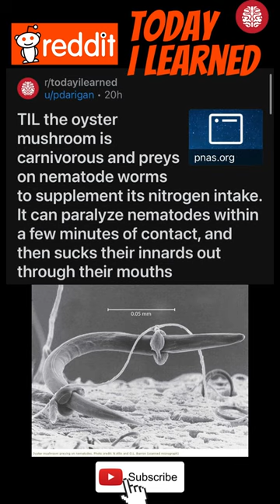How Carnivorous Mushrooms Eat Nematodes Alive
TIL the oyster mushroom is carnivorous and preys on nematode worms to supplement its nitrogen intake. It can paralyze nematodes within a few minutes of contact, and then sucks their innards out through their mouths.

Reddit Rundown: your home for Reddit stories: scary, funny, heartwarming, revenge, interesting, and drama.

We value your opinion and are always trying to improve our channel.